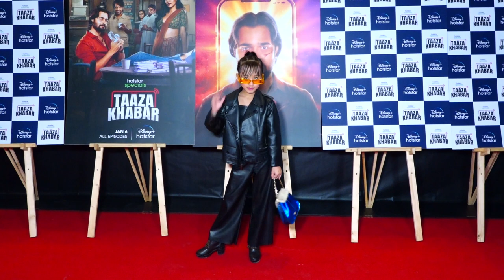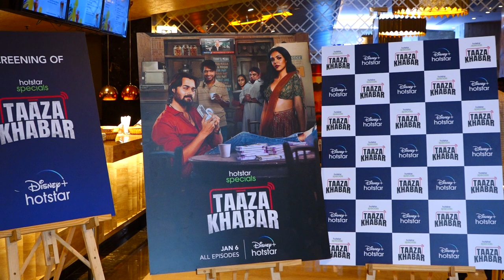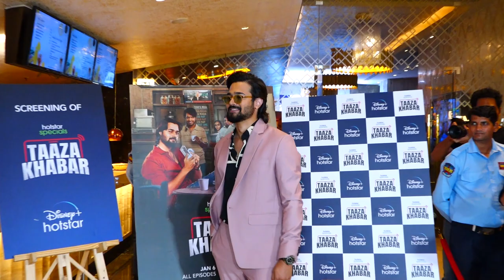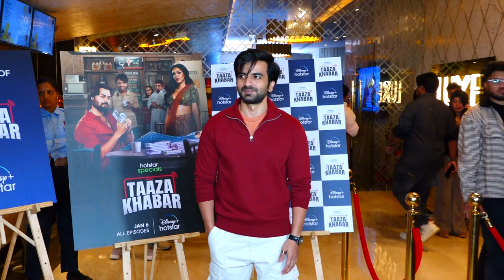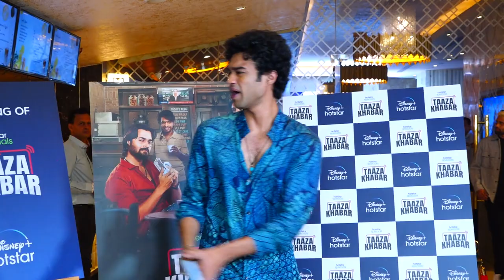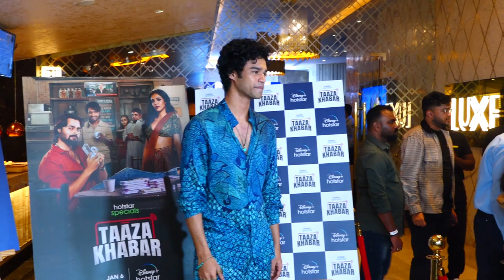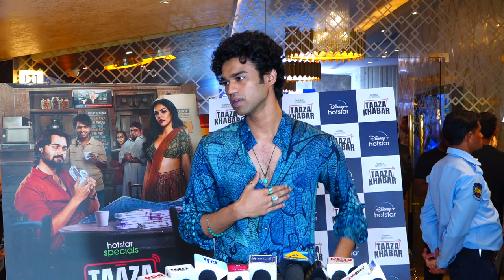DISNEY+HOTSTAR HOST SPECIAL SCREENING OF THEIR UPCOMING SHOW TAAZA KHABAR WITH BHUVAN BAM,BABIL KHAN